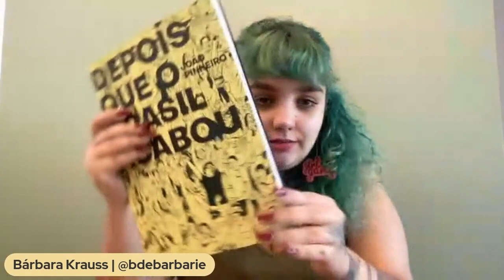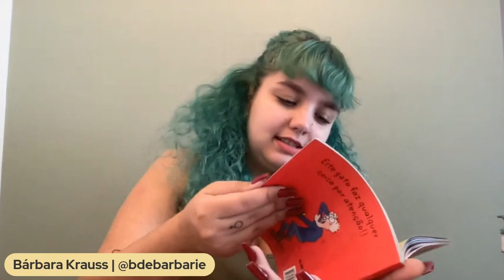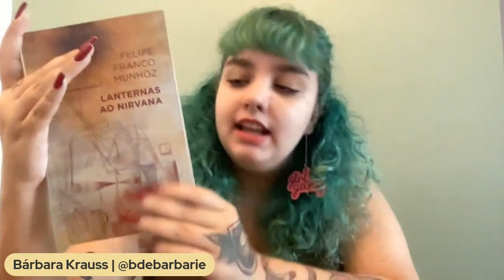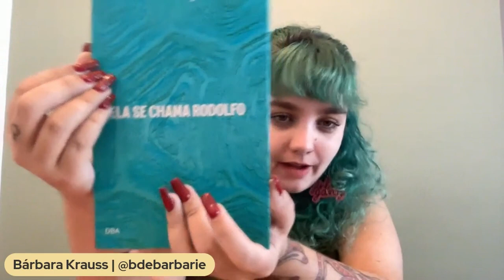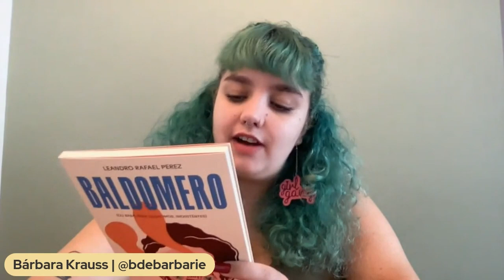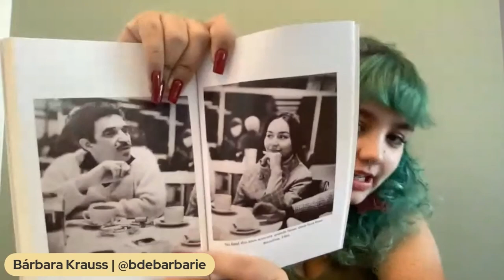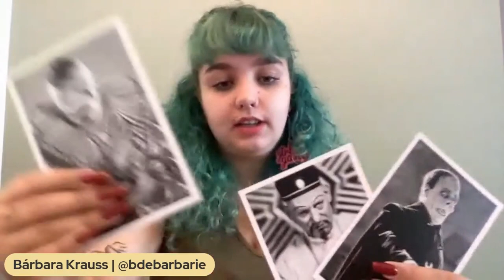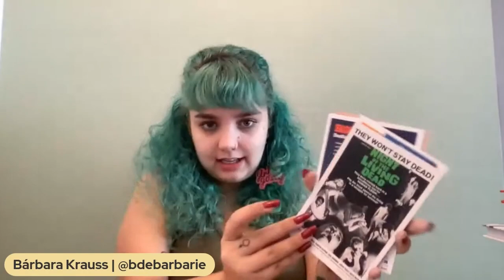TÁ RECHEADO! Recebidos de maio/2022